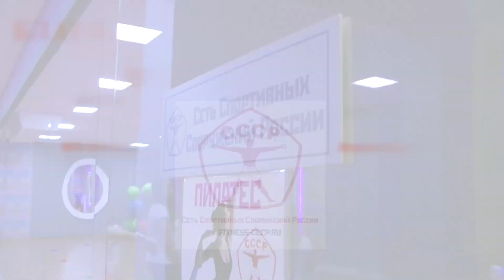Арина Данилова в фитнес клубе "С.С.С.Р."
Все, кто следят за одним из лучших шоу Первого канала «Голос.Дети», наверняка помнят выступление «девочки со стаканчиком» Арины Даниловой, поразившую судей, исполнив песню «Quisaz, Quisaz, Quisaz», под необычный аккомпанемент.
Мы рады сообщить, что Арина стала полноправным и очень активным членом нашей сети! Желаем плодотворных тренировок под присмотром наших профессиональных тренеров. Предлагаем вам посмотреть, как юная звездочка проводит свое время в одном из отделений «С.С.С.Р.».Мы рады сообщить, что Арина стала полноправным и очень активным членом нашей сети! Желаем плодотворных тренировок под присмотром наших профессиональных тренеров. Предлагаем вам посмотреть, как юная звездочка проводит свое время в одном из отделений «С.С.С.Р.».